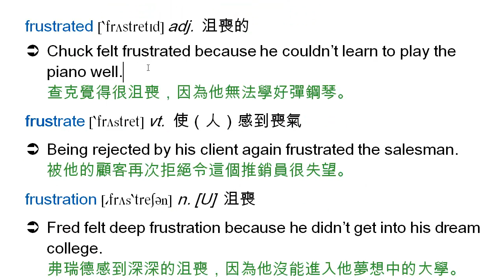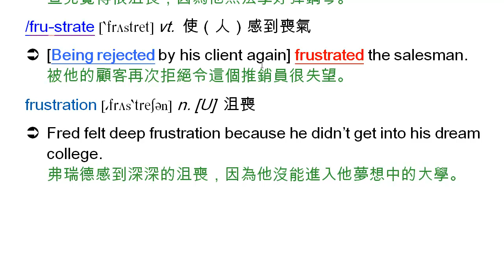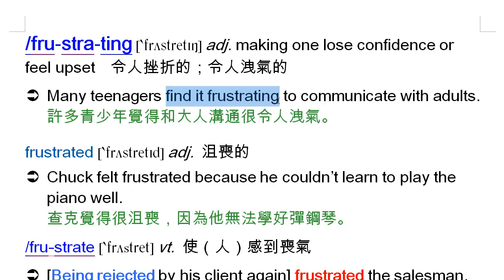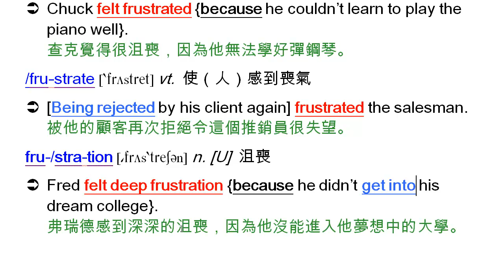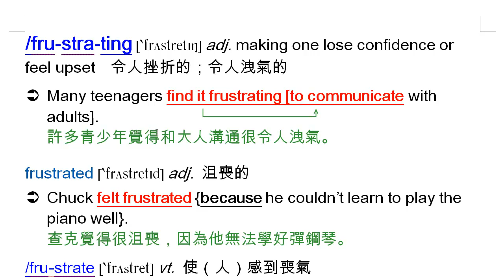frustrating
frustrating, 令人挫折的, frustrated, 沮喪的, frustrate, 使沮喪, frustration, 沮喪